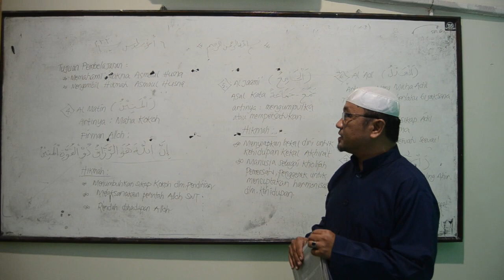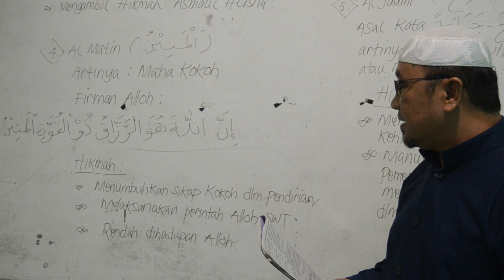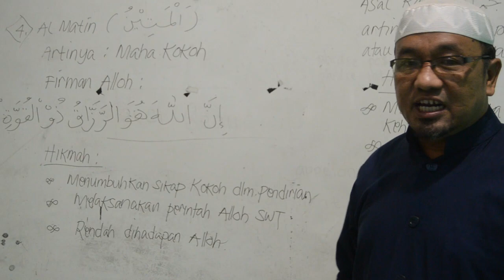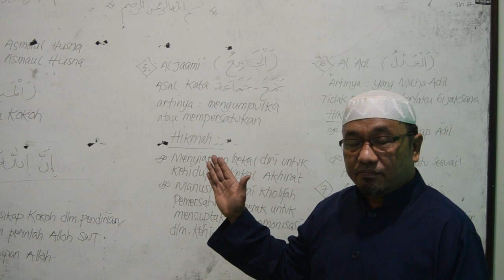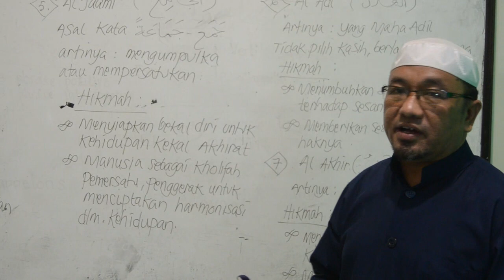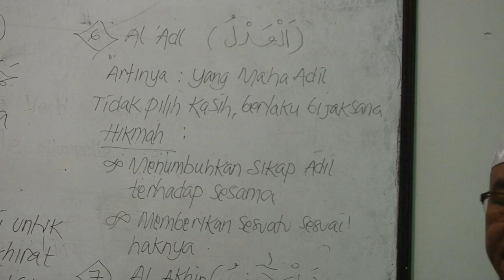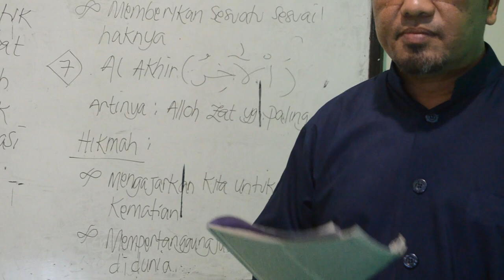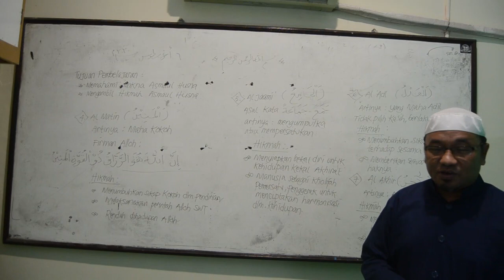Agama Islam Kelas 10